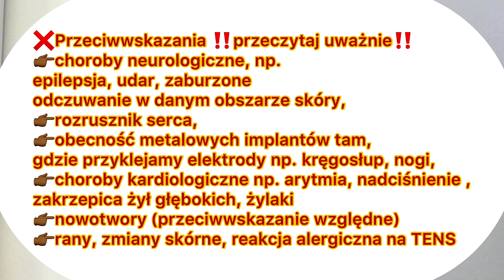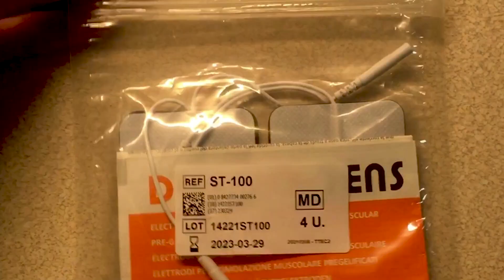Jak używać TENS podczas porodu, ciąży i połogu? Metoda przeciwbólowa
Kamila dzięki za treści które tworzysz!🥰 Stawiam Ci kawę! 🥰
👉W tym filmie dowiesz się niezbędnych informacji nzestawie),
👉jak to się dzieje, że zmniejsza dolegliwości bólowe,
👉kiedy go zastosować by dał najlepszy efekt,
👉czy TENS może wywołać poród,
👉czy możemy go zastosować w ciąży oraz podczas połogu,
👉jakie są rodzaje TENS-ów,
👉czy warto kupić/wypożyczyć swój aparat przed porodem,
👉czy każdy szpital jest wyposażony w TENS,
👉jakie są PRZECIWSKAZANIA DO STOSOWANIA TENS.

 ☑️nielimitowany dostęp przez 3 miesiące
 ☑️kurs na bieżąco aktualizowany
 ☑️możliwość zadawania pytań
 ☑️wiele załączników i gotowych list do pobrania w tym Plan Porodu i Torba do szpitala.
✅Wspieram Rodziców zarówno Online jak i stacjonarnie w Opolu:
✅Poradnia Laktacyjna (Certyfikowany Doradca Laktacyjny)
👉Indywidualne spotkania w ciąży (edukacja przedporodowa, wspieranie w stosowaniu naturalnych metody indykacji porodu).
👉Listę "Torba do szpitala", "Plan Porodu" i wiele wiele innych możesz także otrzymać zapisują się do Newslettera

Do usłyszenia,
położna Kamila🌸